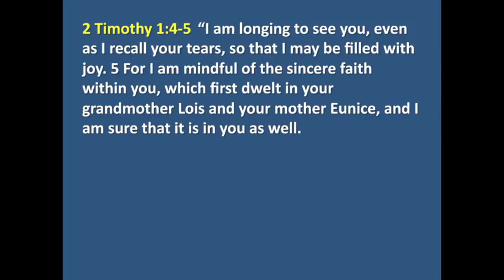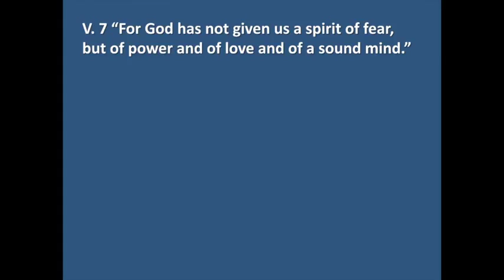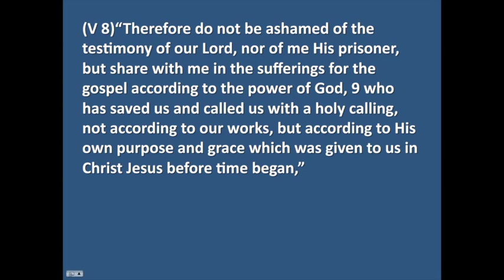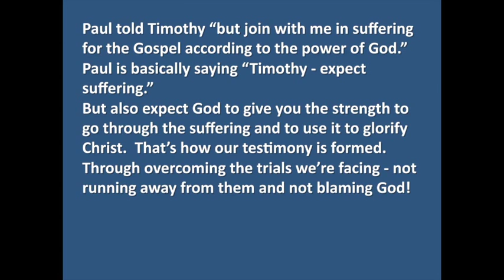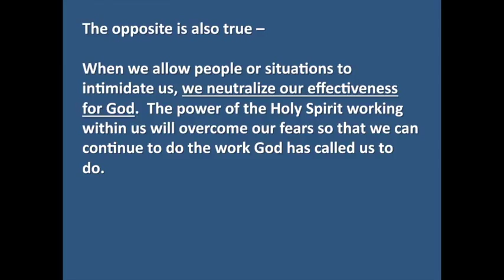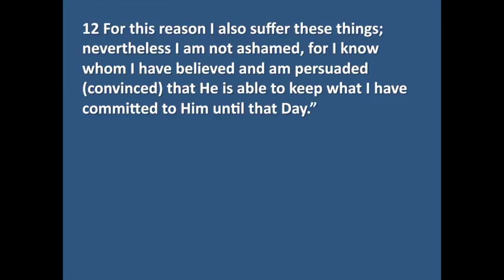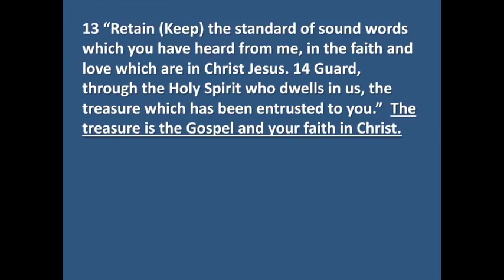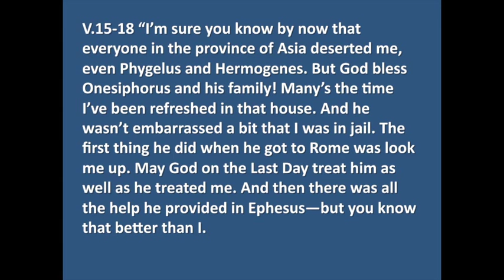"2nd Timothy Chapter 1" By Pastor Carol Silberman Ph D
2 Timothy Chapter 1

In this remarkable book, we read the last words of the Apostle Paul to his spiritual son, Timothy.  It is chock full of wisdom, encouragement, admonition and blessing for all believers in Christ.  Chapter 1:7 is a popular verse "For God has not given us a spirit of fear, but of power, love and a sound mind."   These are strong words that Paul is speaking to the Church as well as to Timothy, that no matter what kind of situation we find ourselves in, The Lord will always be working in us and through us to bring forth glory to His name. For Timothy, this reminder was given in a time of great persecution.  Though we may not be facing as great a trial today, the words still ring true.  God will give us His courage and His empowerment to deal with whatever type of circumstance we are facing.

We hope and pray that you are blessed and renewed from this message.

Pastors Joel, Carol and Lisa

Please Help Us Spread The Word!